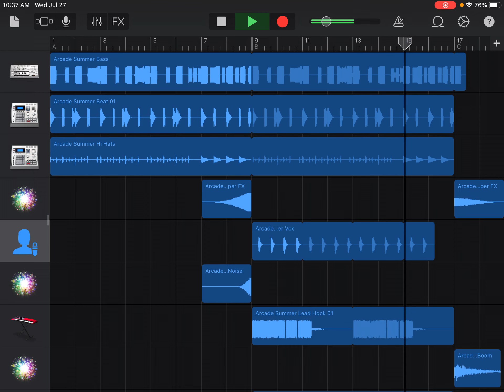Arcade Summer Future Bass - GarageBand